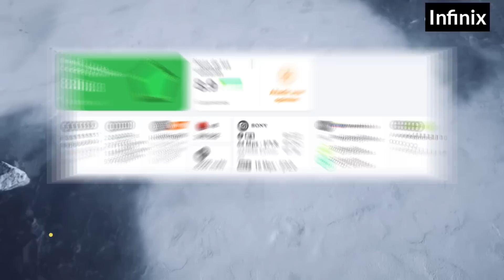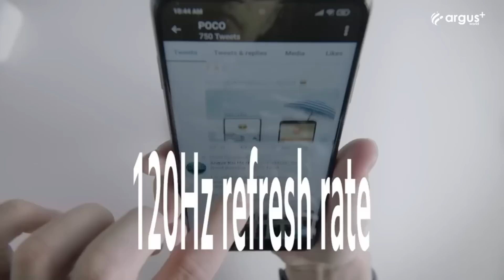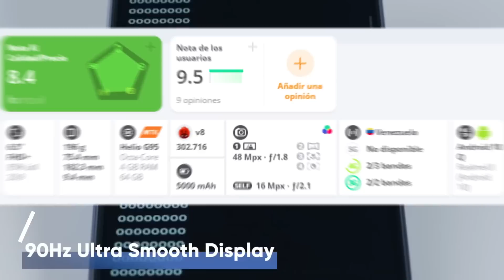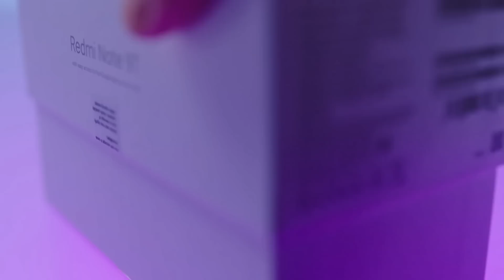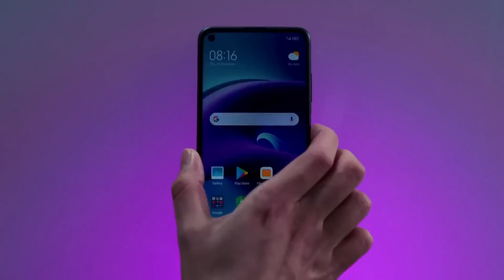LOS 5 MEJORES TELEFONOS GAMA MEDIA PARA COMPRAR EN 2021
► ¡Sígueme!